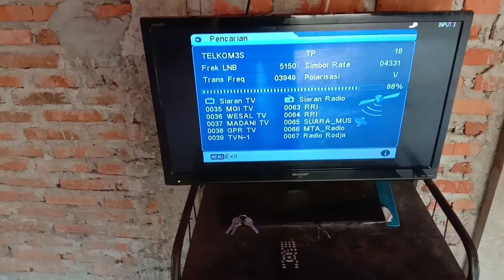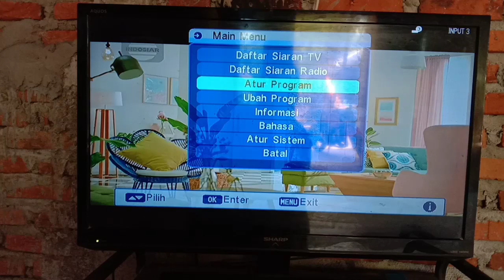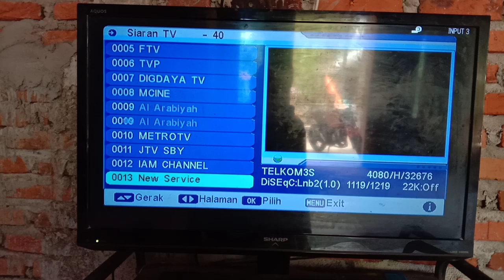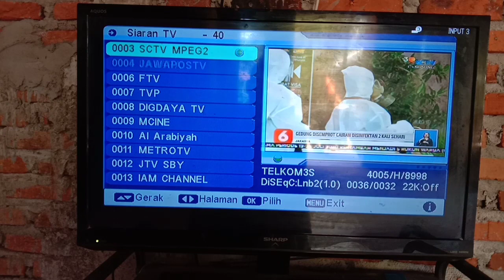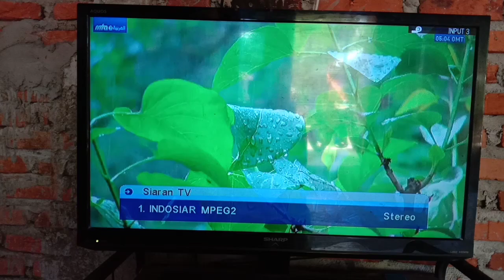DIGITAL PARABOLA,DIGITAL SATELIT RECEIVER,CARA SUSUN SIARAN DIGITAL PARABOLA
cara susun channel digital parabola,mengetahui posisi payung parabola dan frequnsi terkuat.